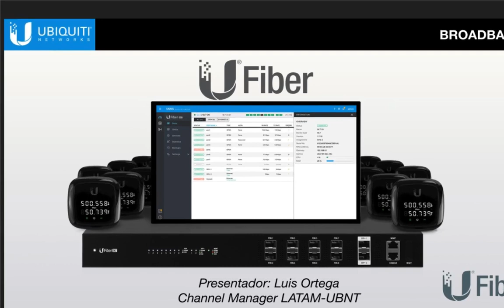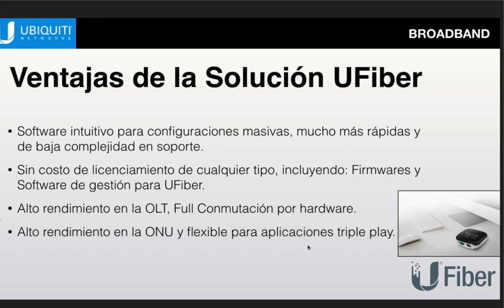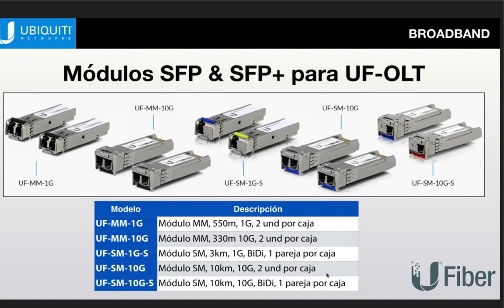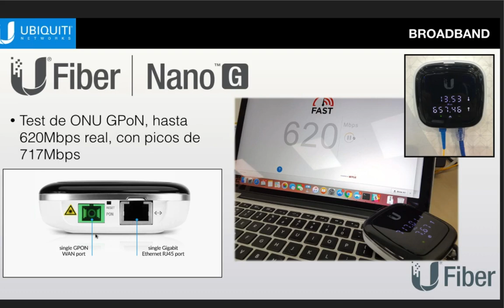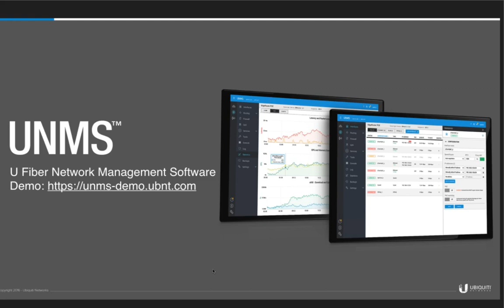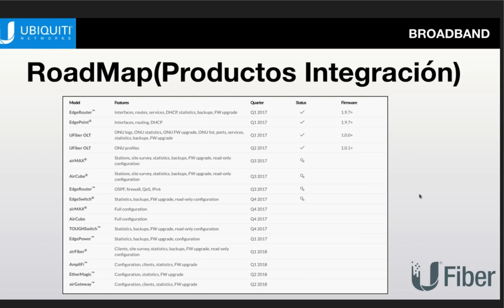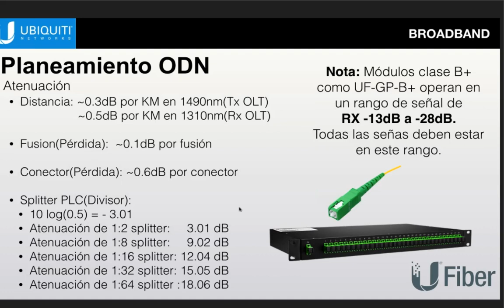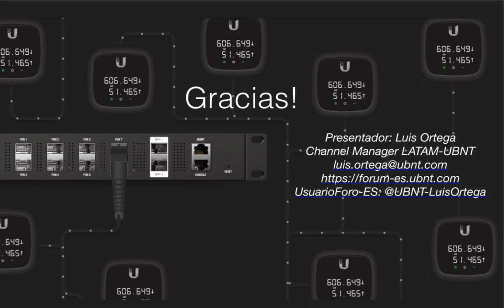ubiquiti Ufiber gpon